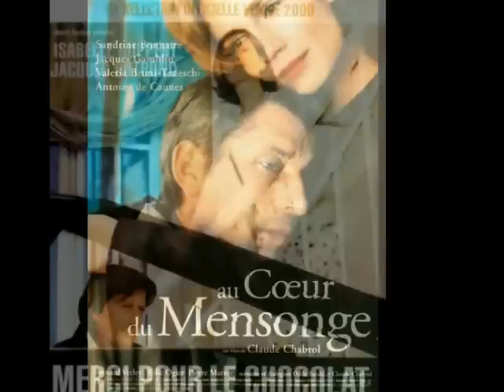Hommage à Claude Chabrol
Quelques films de Claude Chabrol : Le beau Serge, Les cousins, Les bonnes femmes, Landru, Marie-Chantal vs Dr K, La ligne de démarcation, les biches, La femme infidèle, Que la bête meure, Le boucher, Jusqu'au bout de la nuit, La décade prodigieuse, Docteur Popaul, La route de Corinthe, Violette Nozière, Les innocents
 aux mains sales, les fantômes du chapelier, le sang des autres, Poulet au vinaigre, Une affaire de femmes, Masques, Me Bovary, Betty, L'enfer, la cérémonie, La demoiselle d'honneur, La fille coupée en deux, Bellamy.
Musique de Psychose car Claude Chabrol aimait beaucoup Alfred Hitchcock.
Pour les mordus de Claude Chabrol...